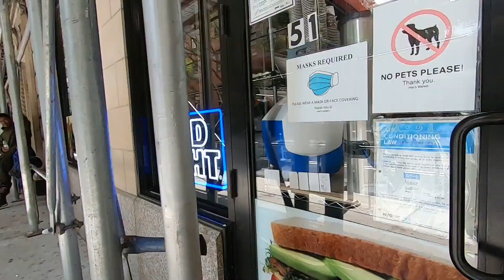BIKING through New York with DG MAN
I haven't been posting cause i've been working on some big projects lately...

Chapters:
0:00 - Intro
0:18 - Brooklyn
5:01 - Manhattan
11:00 - Queens
13:06 - Returning to Brooklyn
16:57 - Outro

We Crusin' - Otis McDonald
Bodega - Underbelly
Poolside Radio - Dyalla
Ringside - Dyalla
Peachy - half.cool